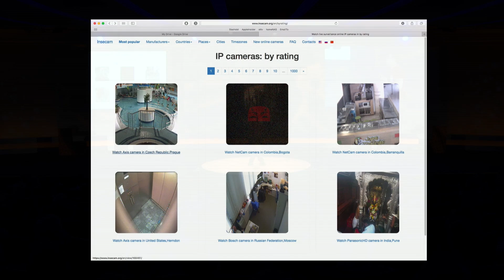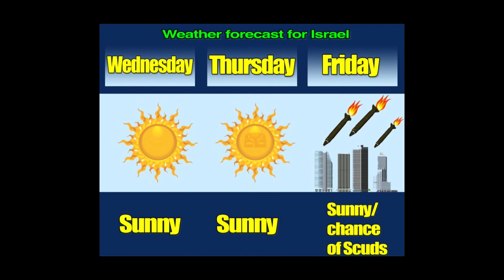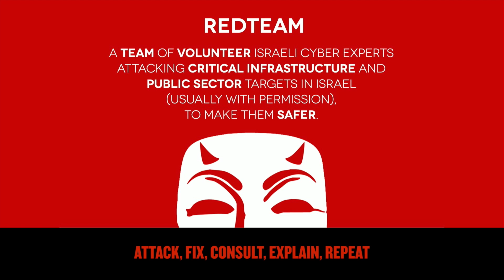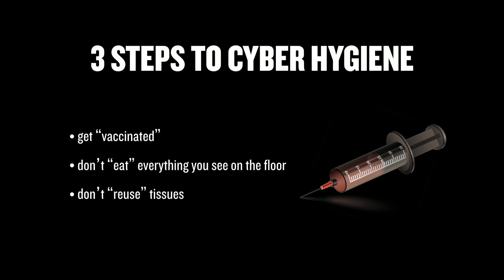Ilan Graicer: Hacking for good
A serial founder of 4 startups, with 20 years of designing interactive experiences. Actively researching holes in cyber security in the last 8 years as a leader of the israeli Red Team, Tel Aviv University Cyber Research Center, specializing in attackers POV, tools, techniques and strategies. Also founded GeekCon, Israel's maker camp

Filmé les 12, 13 et 14 mai 2017 à L'ÉCHAPPÉE VOLÉE sur le Campus Serge Kampf Les Fontaines,